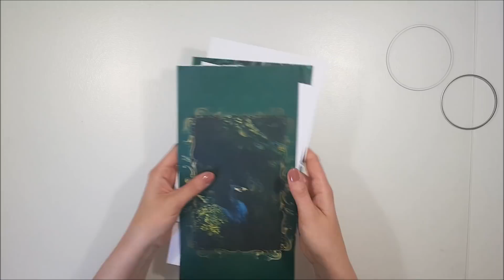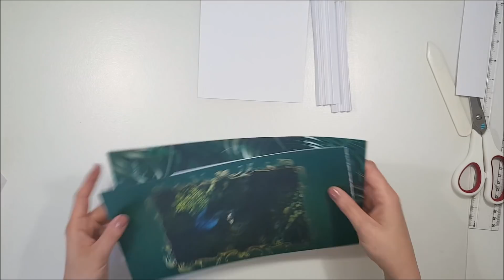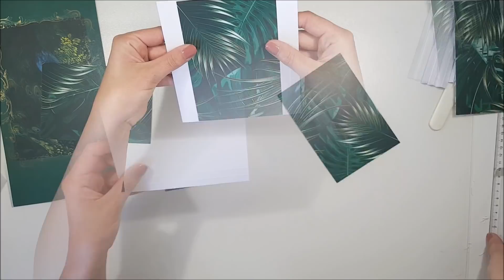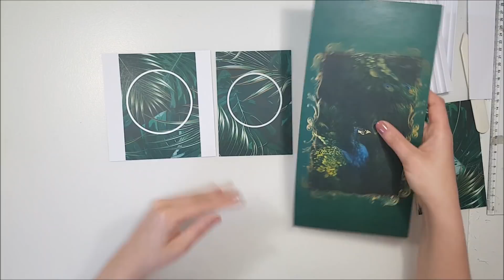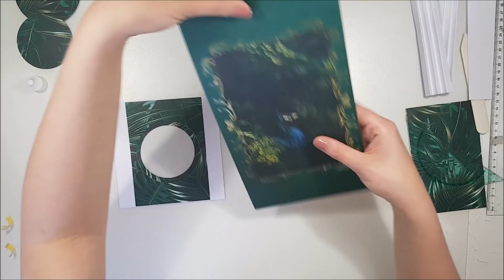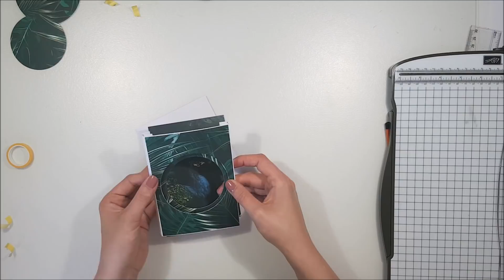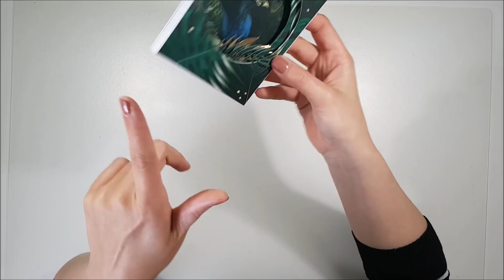Tutorial - Tunnel-Karte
Hallo,

heute machen wir zusammen eine Tunnel-Karte.

Ich hoffe Dir gefällt das Video und Du hast jetzt auch Lust bekommen, eine Tunnel-Karte zu basteln.

Kennst Du schon meinen Instagram-Account?

Liebe Grüße
Anna